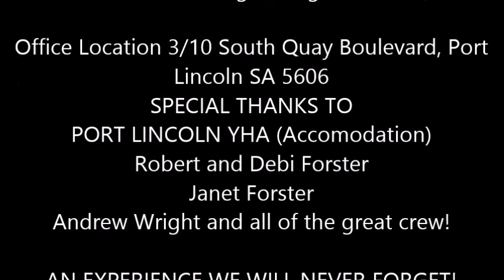SHARK CAGE DIVING WITH CALYPSO STAR CHARTERS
From the archives 2013 - Bear & his ol mate Baz (Barry Ashenhurst) travel to South Australia's Port Lincoln to dive with Great White Sharks with Shark Cage Diving - Calypso Star Charters. We found an amazing array of international travelers all with terrific stories to tell. Diving with these sharks is certainly a bucket list adventure made all the better by the professionalism of this wonderful tourism specialist. (Thanks to Calypso Star for the hospitality and images and Port Lincoln YHA for the accommodation!)